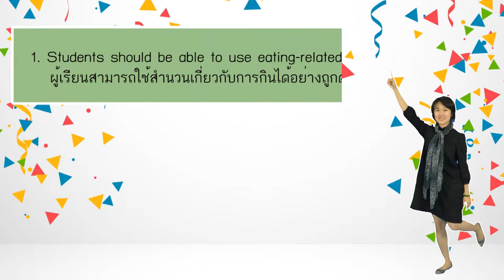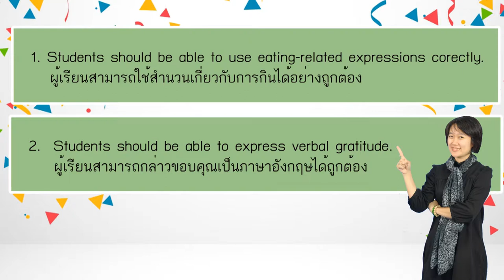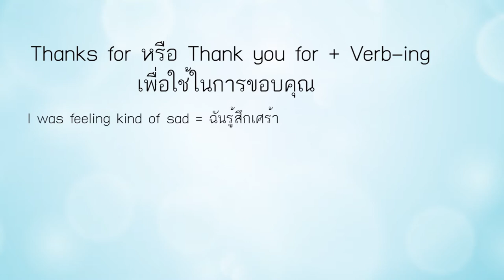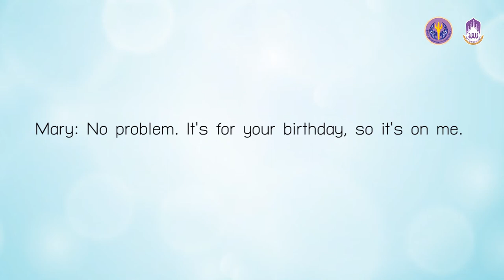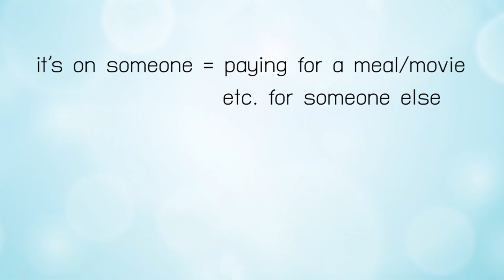Unit 6: Party 1/4